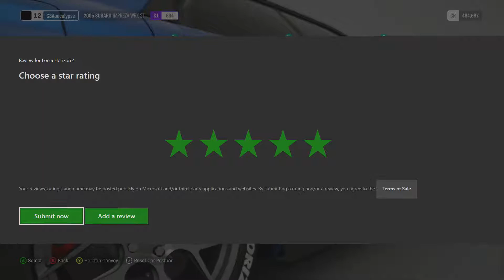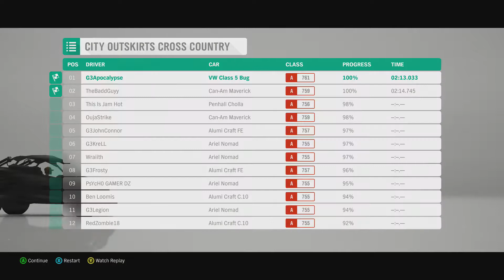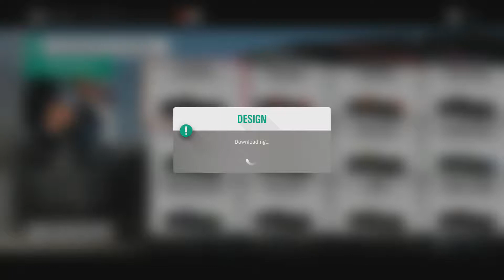Forza Horizon 4 Playthrough - The Flying Scotsman Showcase & Chapters 6 - 7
The Flying Scotsman Showcase & Chapters.

Xbox GamerTag: G3Apocalypse
PlayStation GamerTag: G3Apoca